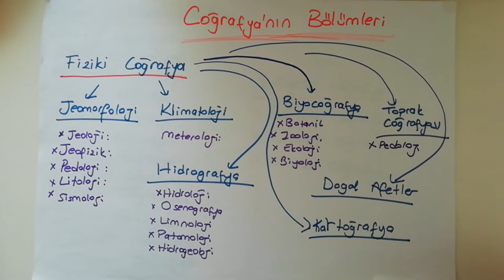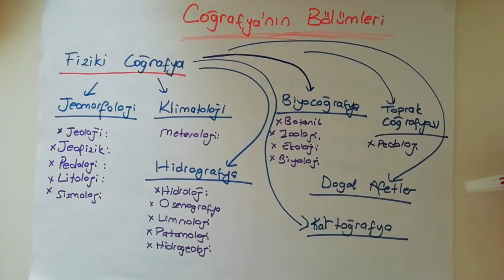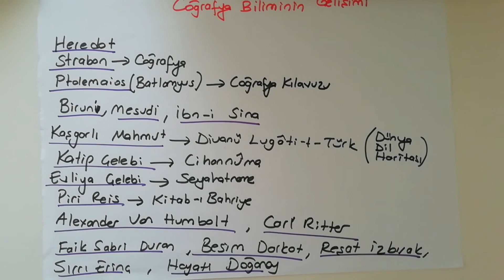Coğrafya - 9.Sınıf - 1.Ünite - Doğa ve İnsan - 2.Bölüm